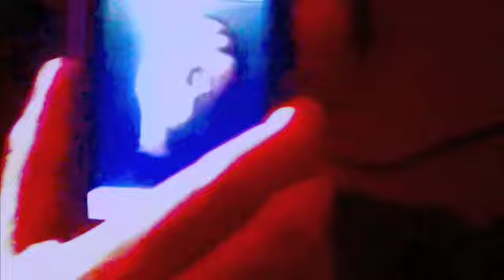Dream Chasin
FP AOTA DEADBEATS